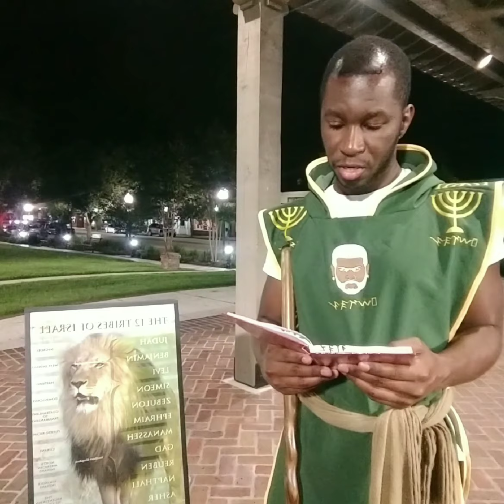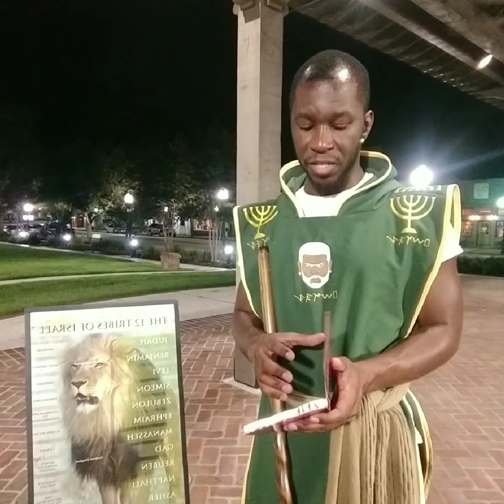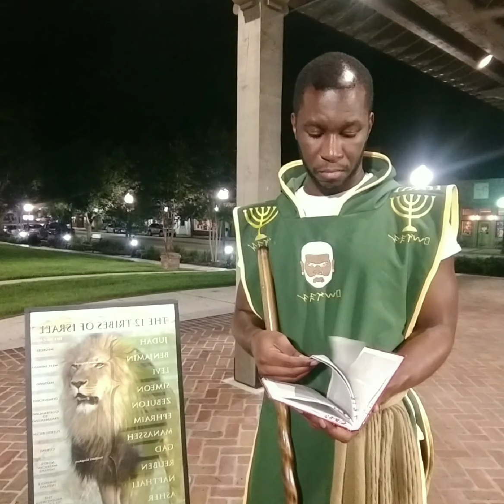A VERY DARK WINTER (4 OF 4)